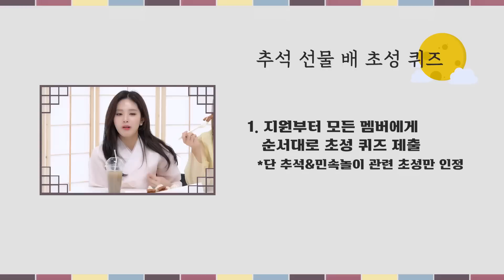프로미스나인(fromis_9)과 부꾸 부꾸한 추석 보내기🌕